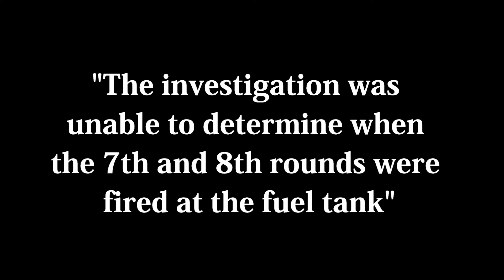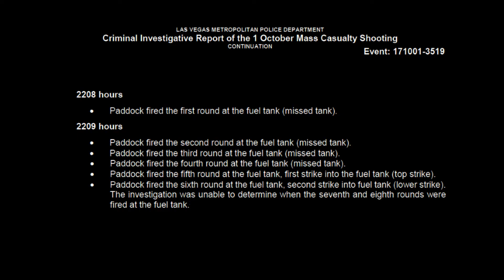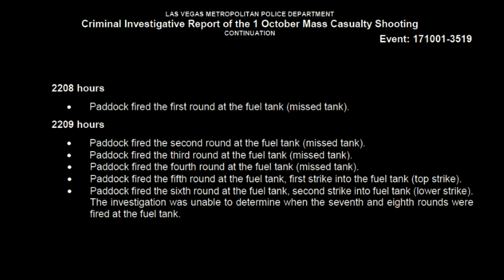The reaction at the Fuel Tanks during the final 2 shots. 10:15pm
This is just a short video examining the final 2 shots from a cell phone clip taken near the fuel tanks.  This video seems to indicate the tanks were most likely hit at 10:15pm instead of 10:09pm as the LVMPD/FBI concluded.  In fact, the final report on the Las Vegas shooting investigation is missing the final 2 shots at 10:15pm altogether.  The reaction of this crowd seems to suggest some might have seen the tank impact.  This seemed like a safe resting place until the final 2 shots occurred.  When do you believe the fuel tanks were shot?  Do these people react like they saw or heard the impact?  Please share any thoughts.  Thanks.